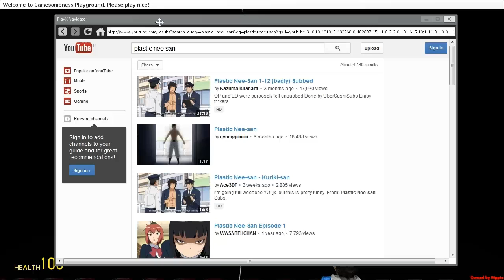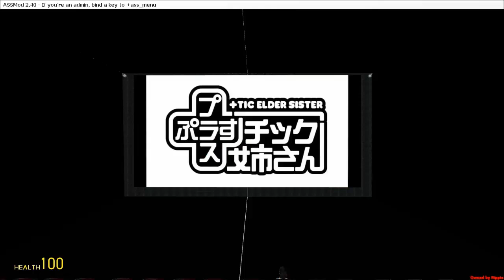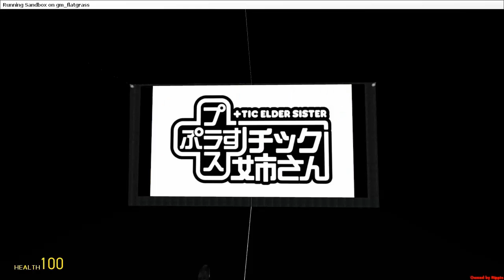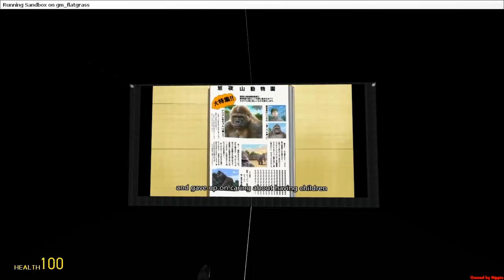We watch Plastic Nee San. Thats all.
NO DESCRIPTION. NNO!